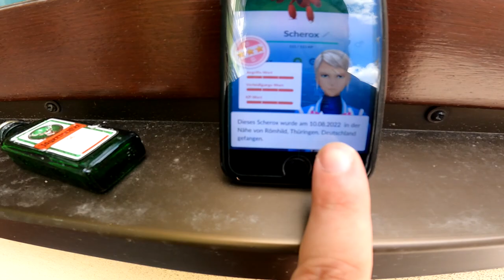100% beim ✨ Shiny ✨ MEGA SCHEROX Community Raid !!! | Pokémon GO Deutsch # 2058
GUMMA !!!